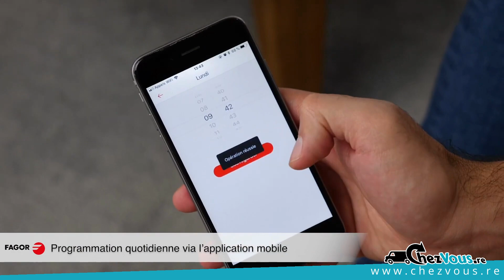Aspirateur robot FAGOR FG2120 3 en 1 Wifi Connecté disponible à La Réunion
FAGOR Aspirateur Robot Wifi 3 en 1 Noir
Grâce à ses roues avancées, il est capable de grimper un obstacle de 15mm.
 4 mode de nettoyage :
- nettoyage automatique
- nettoyage localisé
- nettoyage des bords (le long des plinthes)
- nettoyage en zigzag
Ultra mince grâce à ses 8 cm de haut